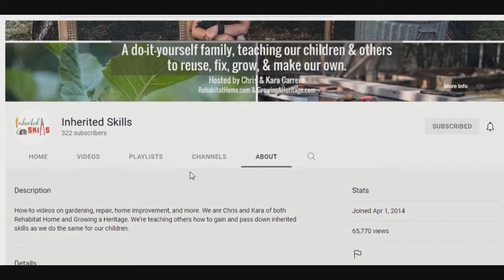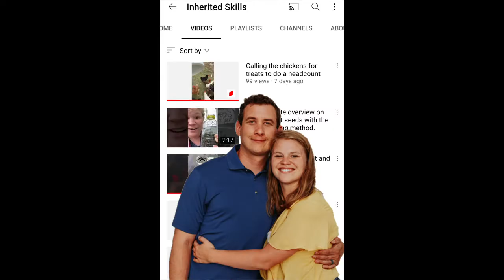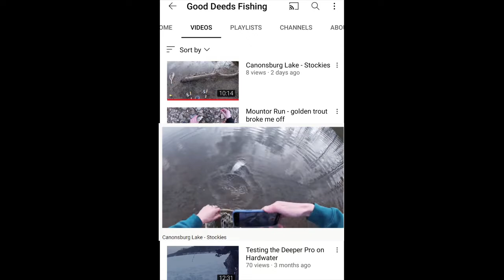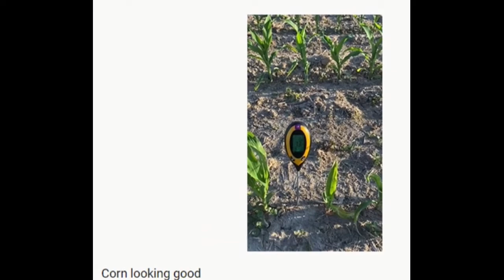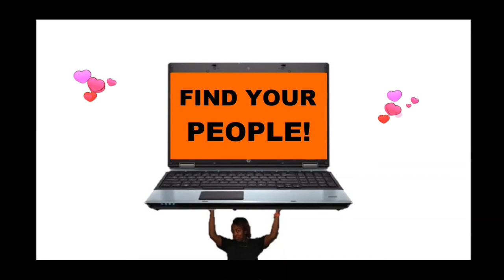Sunday Shoutouts 129